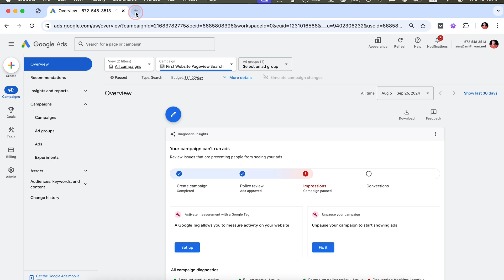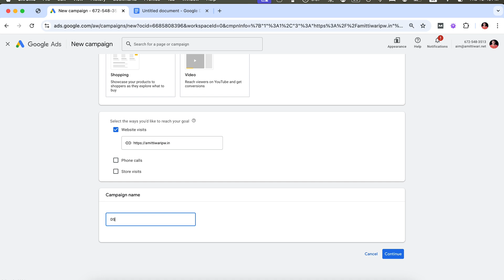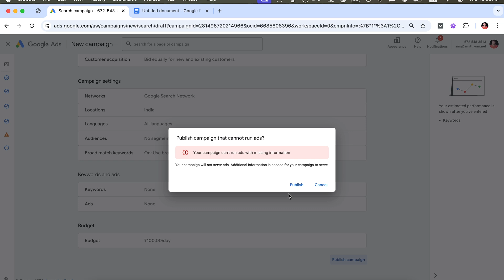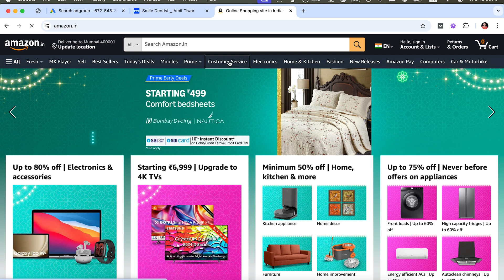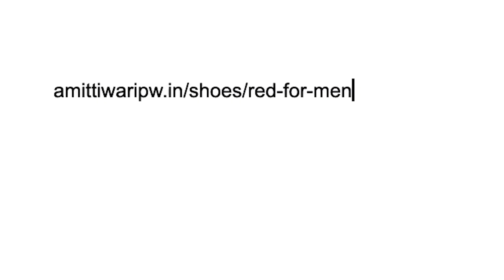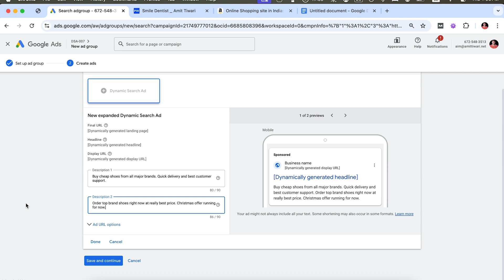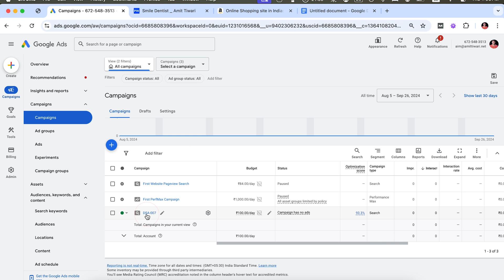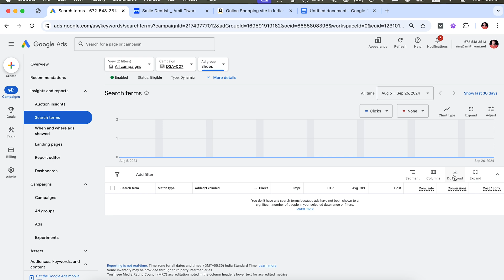Part 18 - How To Use Dynamic Search Ads | Google Ads Complete Course 2024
Welcome to our comprehensive Google Ads course for 2024, presented in Hindi. This course is designed to take you through Google Ads from the beginner level all the way to advanced strategies, ensuring that you gain a deep and thorough understanding of the platform.

In this video, we will talk about dynamic search ads in Google Ads. We will explore new use of dynamic search ads.